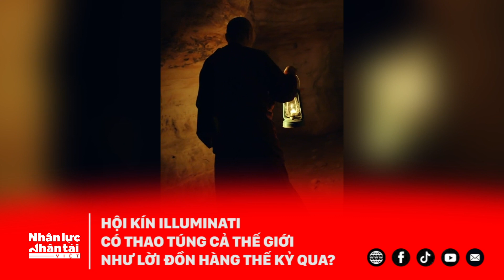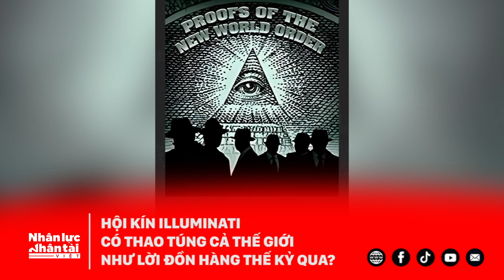Hội kín Illuminati có thao túng cả thế giới như lời đồn hàng thế kỷ qua?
Đã từ lâu, thế giới luôn tràn ngập những thông tin bên lề về một hội kín có tên Illuminati - tổ chức bí ẩn bao gồm các lãnh đạo chính trị, tôn giáo, diễn viên điện ảnh, ngôi sao nhạc pop nuôi tham vọng tạo dựng nên trật tự thế giới mới.